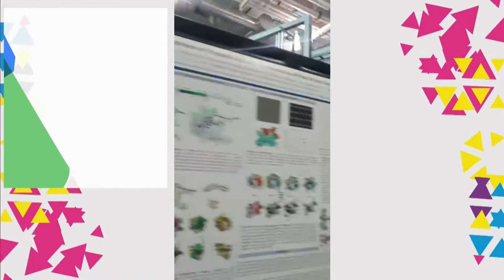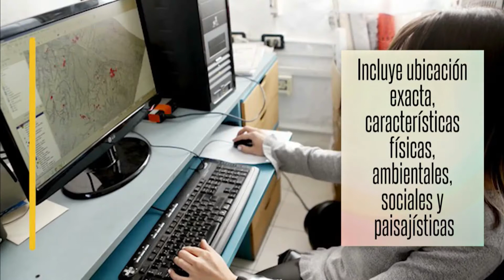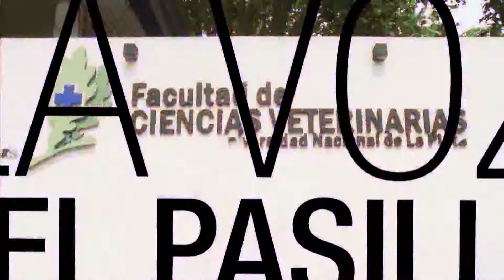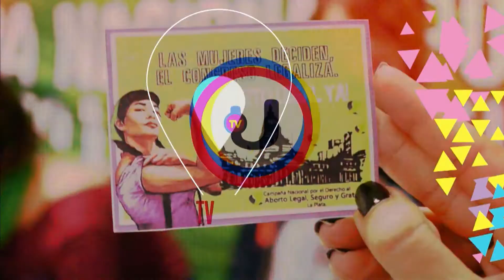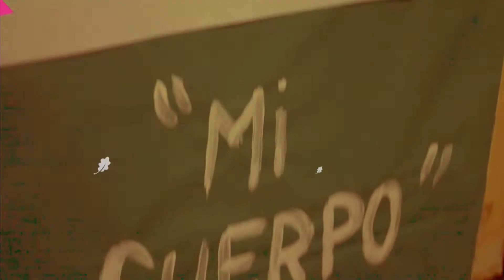SEMANARIO UNLP_PGM_17_06-9-19_Bloque 2